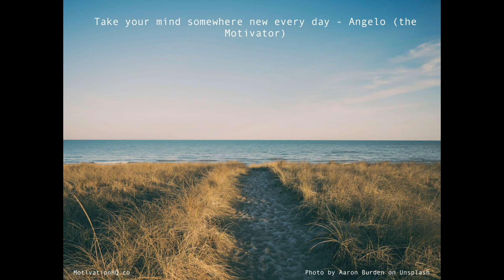"Take your mind somewhere new every day". - Angelo (The Motivator)

Speaker: Angelo (the motivator)